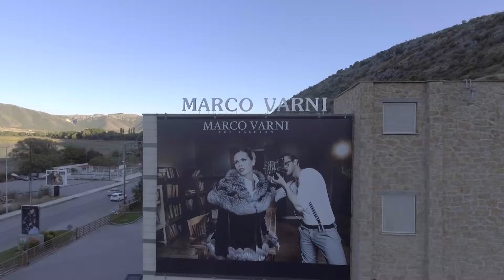Kastoria: Welcome to the Fur City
Far from the noise of the big cities, a relatively small place has become home to hundreds of manufacturing companies and workshops where some of Europe's finest fur fashion is being created. Welcome to Kastoria - the Fur City.